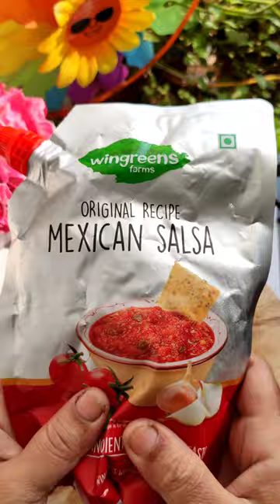Evening snack | it's very easy and tasty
Hello guys..